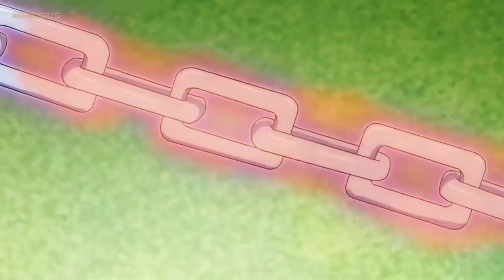Neji Saved Gaara And Fu - English Sub